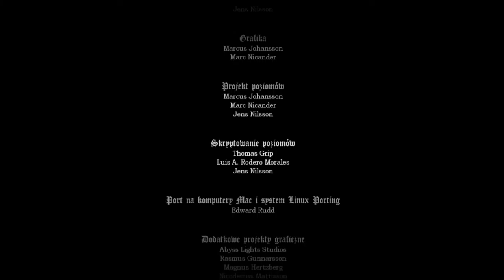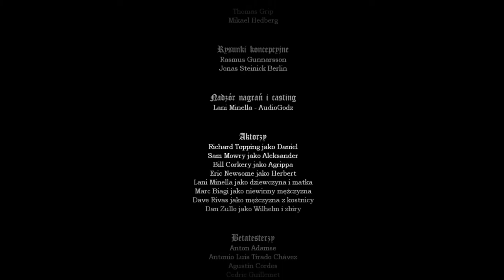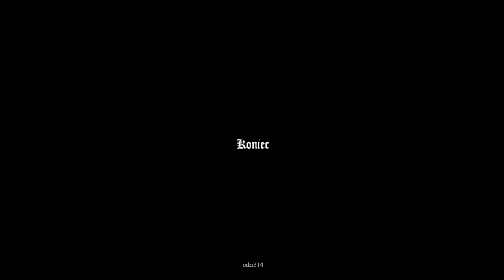Zagrajmy w Amnesia Mroczny Obłęd (The Dark Descent)#18 Koniec gry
Witajcie w kolejnym odcinku z Amnesii i jest to ostatni.Miał być wczoraj,ale jak wiecie mam problem z netem znowu,ale prześlę już ten odcinek.Narazie żadnych horrorów na kanale nie będzie przez jakiś czas,ale to jeszcze zobaczymy.